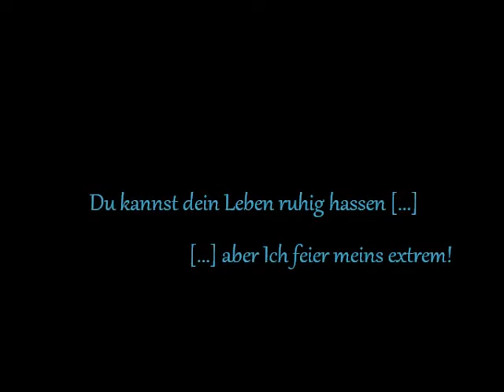Henneeee.wmv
Visselhövede,vissel,party ,studio78 , MTP, besoffen